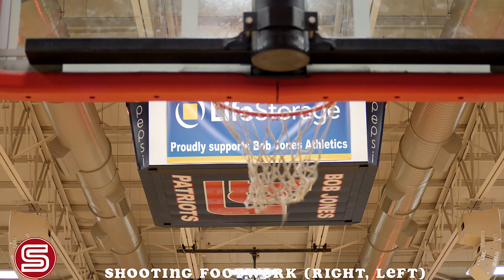24 DRILLS YOU ARE MISSING FROM YOUR GAME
Jay-R Strowbridge
10 Year Professional Basketball Player
NBA G League • Europe • Asia
Founder/CEO of Strow Show Basketball

DO THESE SHOOTING DRILLS DAILY TO IMPROVE YOUR PULL UP JUMPER AND BECOME A PEAK PERFORMER AT SCORING OFF THE DRIBBLE.

Daily Vitamins
Chapters
0:00 One Hand Form Shooting
0:22 Shadow Hand Shooting

0:39 Form Shooting

Daily Vitamins (Consistent Pick Up)
0:57 Pound 1-2
1:10-1:20 Pound Hesi
1:22-1:33 Pound Side Step
1:36-1:47 Pound Stepback
1:49-2:01 Pound BTL Pullback
2:04-2:14 Pound Same Foot Stop
2:16-2:26 Pound Cross Step
2:29-2:43 Pound Bump Off
2:45-2:58 Pound In & Out
3:00-3:10 Pound BTL Misdirection

Shooting Footwork
3:12-3:39 Left, Right
3:42-3:50 Right, Left
3:52-4:15 Hop

Finishing Options
4:18-4:25 Left Hand, Left Foot Floater
4:28-4:35 Left Hand, Right Foot Floater
4:38-4:46 Left Hand, Off Two Feet
4:59-5:07 Right Hand, Left Foot Floater
5:10-5:19 Right Hand, Right Foot Floater
5:21-5:30 Right Hand, Off Two Feet
5:32-5:45 Right Hand Mini Hook (Hook Em)

If there’s any videos you want like to see me breakdown leave it in the comments. What was your favorite part of the video?